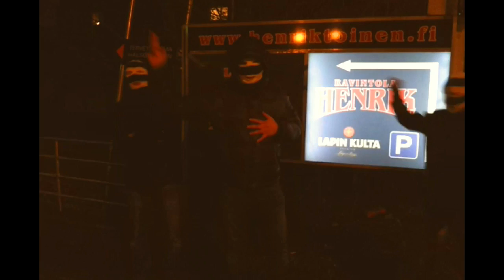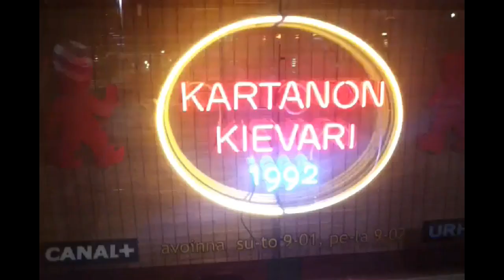Jouharyhmä - Pamppua Naamaan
*** Kyllä, tämä on vitsi. DJ Tumu on esikuvamme

Jouharyhmän eka sinkku "Pamppua Naamaan" nyt ulkona. Messissä Kärkikostaja, Pitskun Partasaani ja Maltsun Peto. Mukana myös mahdollisella Lama-Aid -levyllä.

Biitti: Phat Records
Video: Partasaani Productions

Anteeksi!

Kärkikostaja:

Nyt Kärkikostajakin liittyy Partasaanin tallii
Näyttää miten kallot halkee jouharyhmän mallii
Portilla nippuu - alkaa syytteitä tippuu
Silti huudan katsomossa homoo ja vittuu
Eihän noille huleille tarvi mitään korvaa
Pamppua vaan brutaalisti anaaliin sorvaa
Pampulla naamaa sitä Partasaanin vätystä
Raporttiin vaik et vastusti pidätystä

Kertosäkeistö:

Vittu tää on Jouharyhmä - pamppua naamaan
Mitään vitun selitystä ette tule saamaan
Pitskust Maltsuun - homma haltuun
Kievarist' Henkkaan - tuoppii tulee kaatuu
Tää on Jouharyhmä - pamppua naamaan
Minkälaista oikeutta ette tule saamaan
Jos auot naamaa, tulee vittu draamaa
Tänään et tuu samaan ku pamppua naamaan

Pitskun Partasaani:

Jooh, tää on taas vittu Pitskun Partasaani
huligaani, kriminaali, katsomoiden vandaali, Vasemmistopuritaani
Puolueena kolmas vitun internationaali
Täl kertaa myös Maltsun Pedot mukana - Tää vastasyntyny Helsinki Antifa!
Ajatusten Mätäojast' nää riimit - Stadin oma pikku vitun Andreas Baaderi...

(Kertosäe)

Maltsun Peto:

Nyt pääsee irti Maltsun peto
enää ei oo mielessä kukkaisketo
Oon kyllästyny olee kyttien tutkassa
tottunu viettää matsit kisiksen putkassa
Ei vittu enää jaksa kattoo tätä farssia
joka matsis joutuu tsiigaa Jouhan esiinmarssia
Jullekin sanoo et Suomes' luotetaan poliisiin
syyttömän kuvaa ei laiteta hulirekisteriin

(Kertosäe)